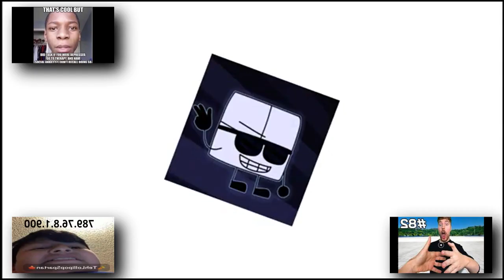(Cancelled collab, part 1) Papers joke custom source - Sparta dark legacy remix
Another cancelled collab :/. and this collab is a 2 part collab with me and besttime24 and the reason for the cancellation was due to personal problems with them so yeah. so sad but Idc at least I had fun making my part

or my discord tag: @ɢᴀʟᴀxʏ ʟᴇ ᴄʜᴀᴛ ꜱᴘᴀʀᴛᴀɴ#8847

Made with: Sony Vegas 16 pro, VocalShifter, FL Studio